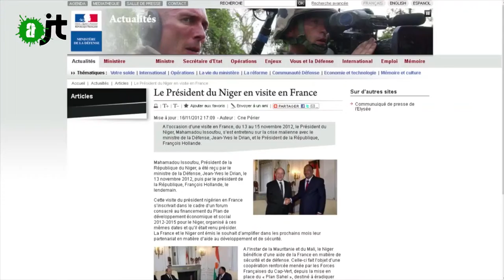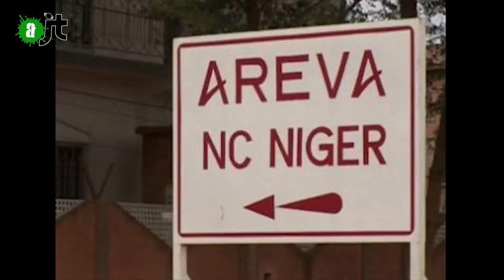Opération Barkhane - Reportage Alter JT du 01/08/15 - 63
Le 01 Aout 2014 débutait au Sahel, l'intervention militaire française, de lutte contre le terrorisme, appelée "opération Barkhane". Bilan et début d'analyse.